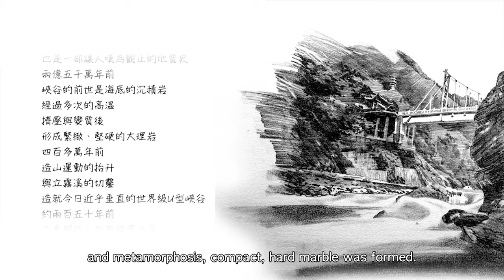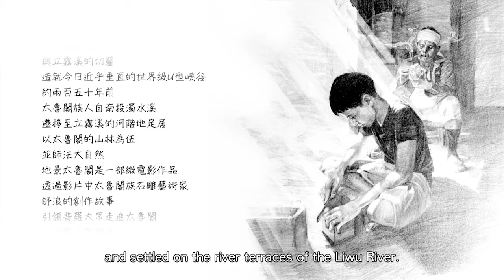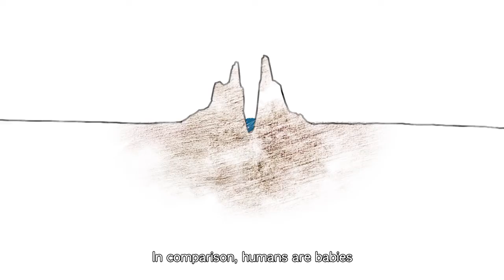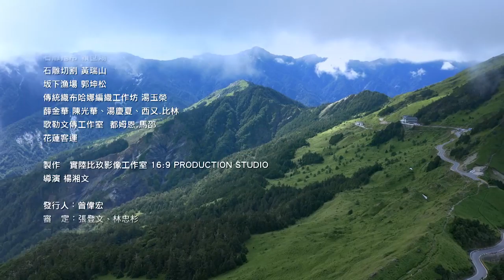地景太魯閣英文版720(Landscape of Taroko)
Surang, a Taroko tribe stone sculptor who is suffering from a creative block-bumps into Xiao Min, a student of geology, who is late for class. On the way, Xiao Min tells Surang of her feelings for Taroko and how it moves her, her words allowing Surang to better understand the land where he was born and raised; they also remind him of the attitude towards the mountains, forest and nature his father taught him when he was young.
With this new understanding of the land, Surang revisits Taroko and is able to overcome the creative block with the new creative energy he gains from the limitless creativity of  Mother Nature.